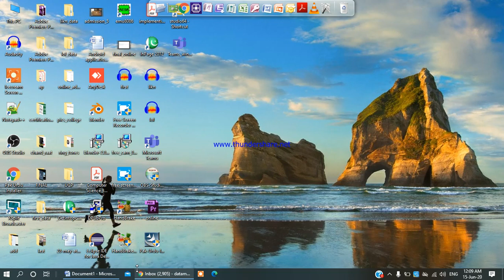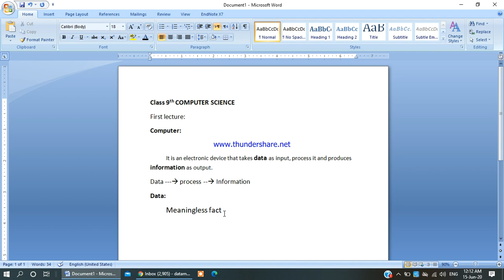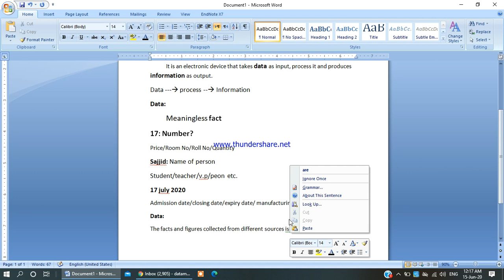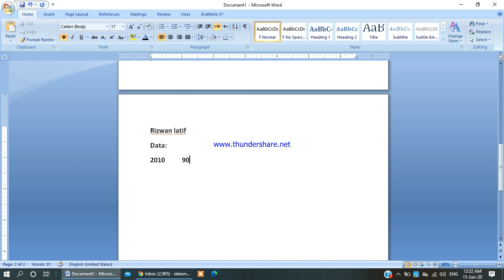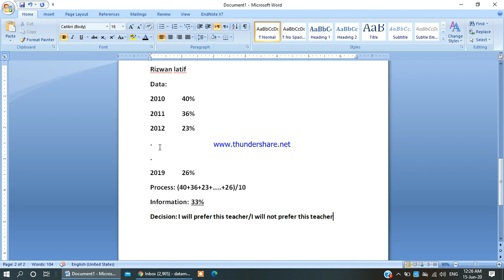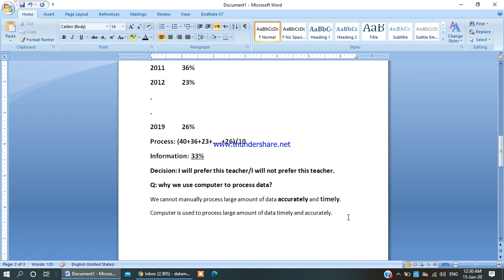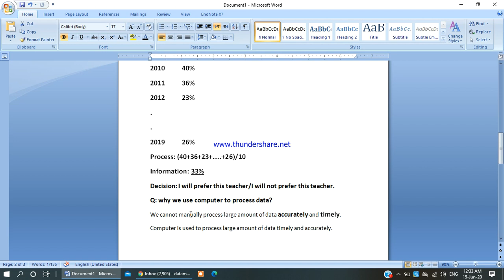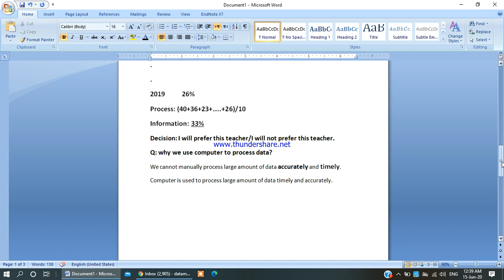Computer Science..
Introduction